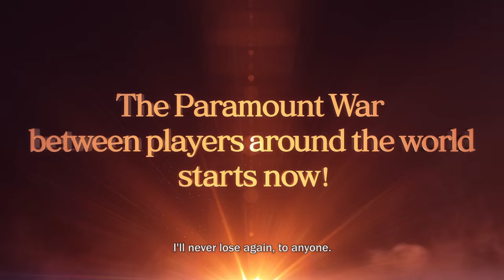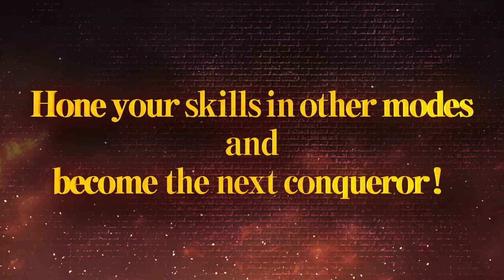One Piece: Burning Blood - Pirate Flag Battle Trailer | PS4, XB1, Vita, Steam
One Piece: Burning Blood will offer an exclusive Online Mode called Pirate Flag Battle! Fight with other Pirate crews online to take over multiple locations in the One Piece World! With each Season, you can receive great in-game titles and more.

It's time for you to be the Pirate King!

One Piece: Burning Blood is coming out on PlayStation 4, Xbox One, PlayStation Vita, and Steam!

Pre-Order One Piece: Burning Blood Today!